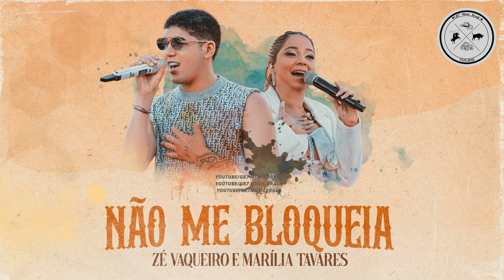Zé Vaqueiro e Marília Tavares - Não Me Bloqueia(Ao Vivo)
É praticamente impossível não conhecer uns dos maiores cantores de piseiro @ZéVaqueiro  , não é mesmo? Então nossa equipe artística fez esse belo Design inovador da Música NÃO ME BLOQUEIA para você escutar na sua Casa, Carro, Churras com os Amigos e Família, dentre outros... , Dá o play agora mesmo!